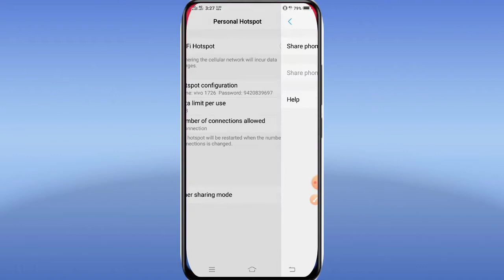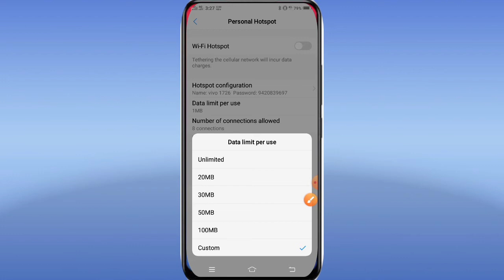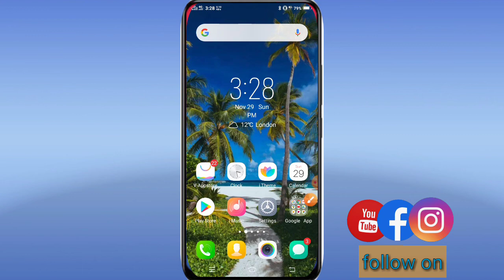Apne Android mein 5g setting kaise chalaye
This video is made by Subodh tech 🔥.

 |how do setting 5G on your mobile|

to doston mein nice video mein aapko bataya hai ki ki apne mobile mein 5G setting kaise chalayen to doston please enjoy this video.🔥🔥🔥❤️